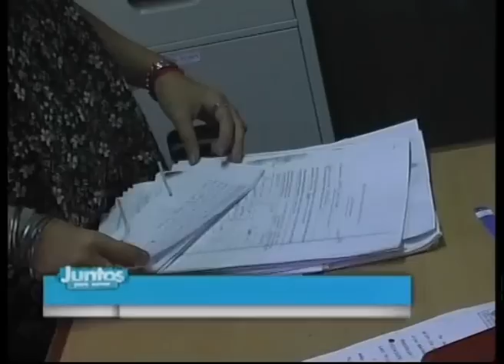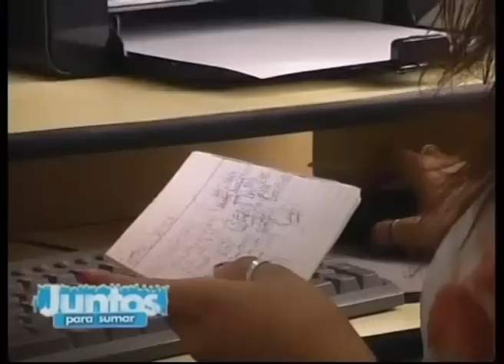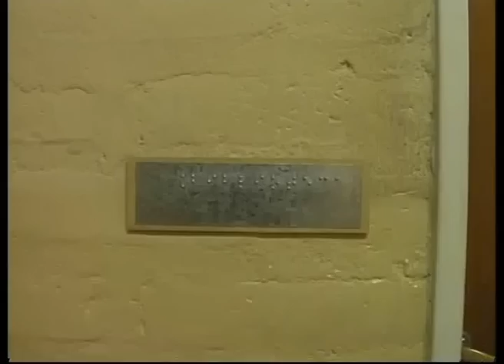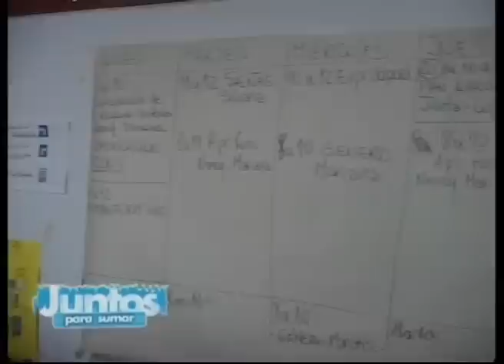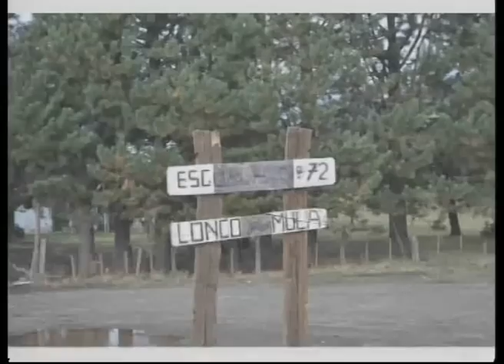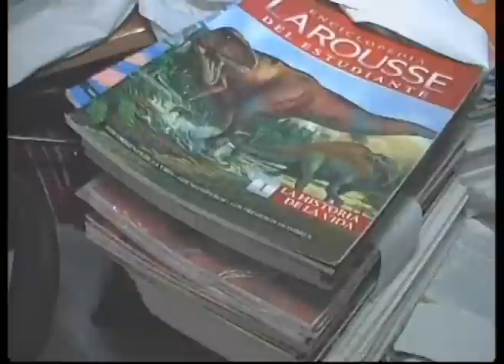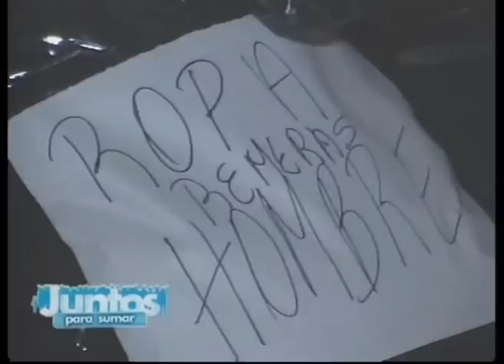Juntos Para Sumar 76 - IUPA - APASIDO - Diversidad RN y NQN - Asoc. Todos por los niños